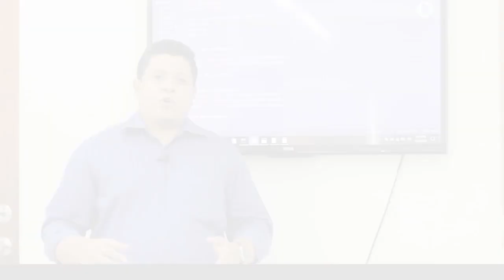¿Por qué estudiar Software?